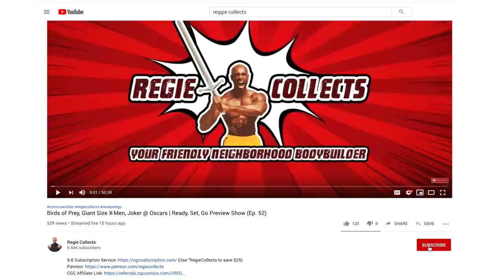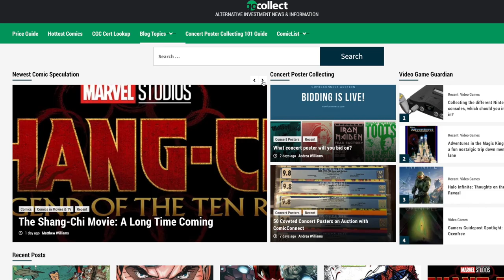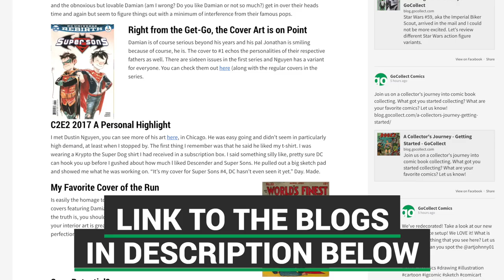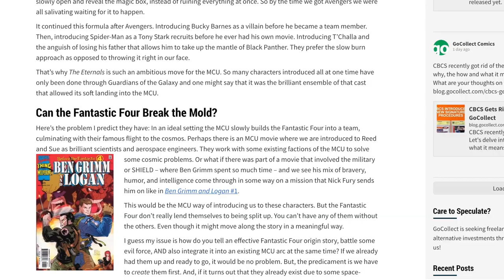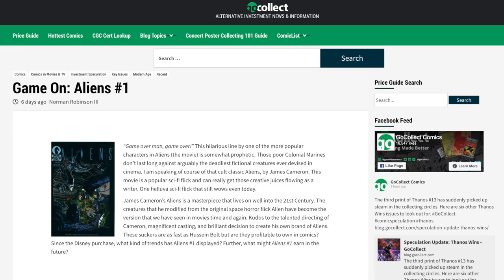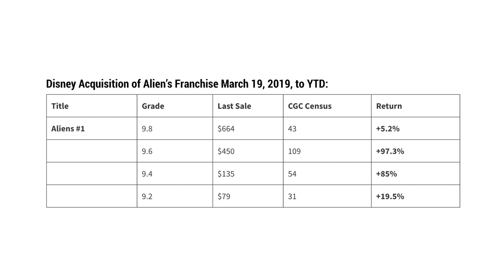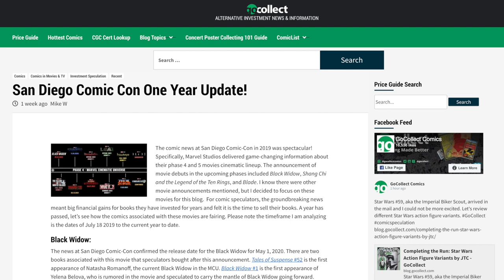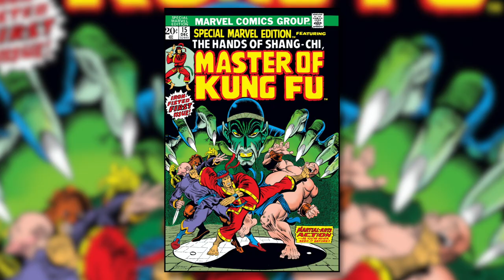MCU'S FANTASTIC PROBLEM?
Things are heating up in the blog! Today, Regie reviews only 6 of the many blogs that were posted over the week. From a look back at Ultimate Fallout #4, speculating on Aliens #1, reviewing the almost infamous Red Guardian, and taking a look at comic's values affected by the San Diego Comic-Con last year. He also dives in a bit to look at the MCU and their problems with the Fantastic Four franchise. Let us know your thoughts on everything in the comments below!

Congratulation to our FridayFeature winner, John Jordan!

San Diego Comic Con One Year Update!